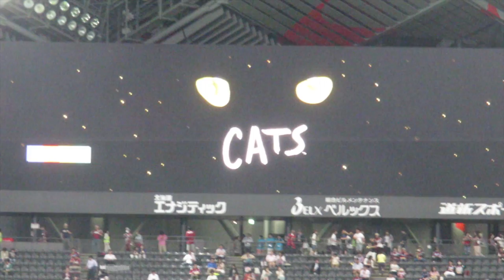【2015コンサドーレ札幌】CATS NIGHT ドーレくんと猫たちのパフォーマンスダンス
セレッソ大阪戦で開催された劇団四季とのコラボCATS NIGHT

その中のパフォーマンスの一つでピッチ上で繰り広げられた
ドーレくんと猫たちのパフォーマンス

またこういうパフォーマンスを見てみたい！